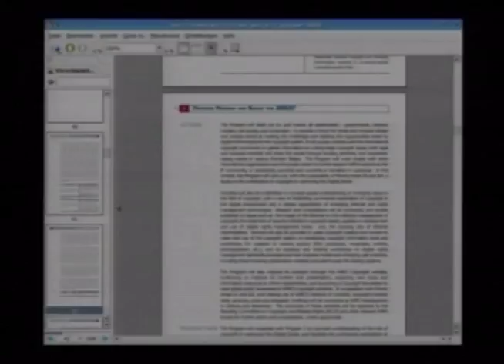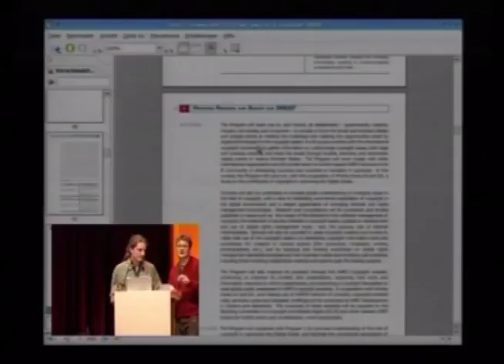22C3 Software Patenting (4/4)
22C3 Software Patenting (4/4)